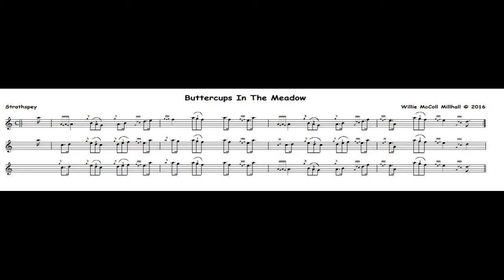Buttercups In The Meadow...Strathspey